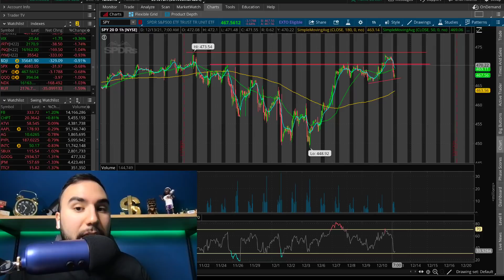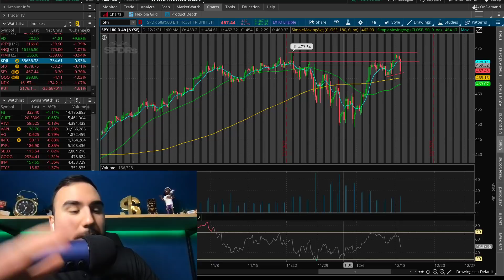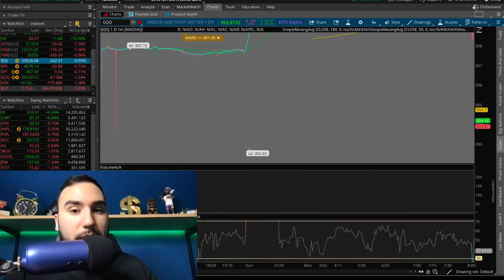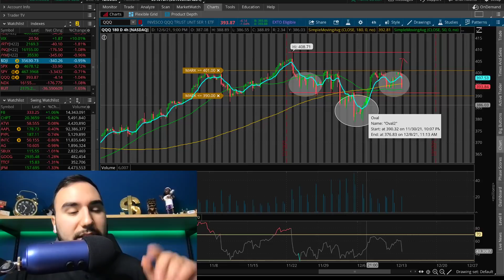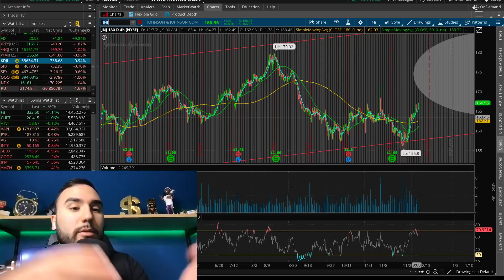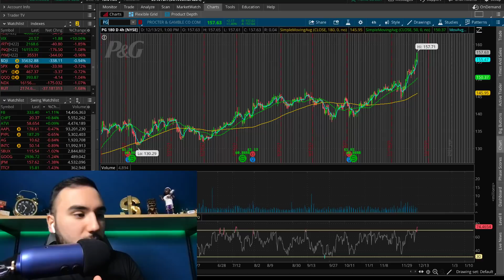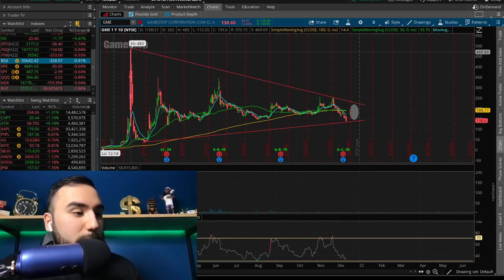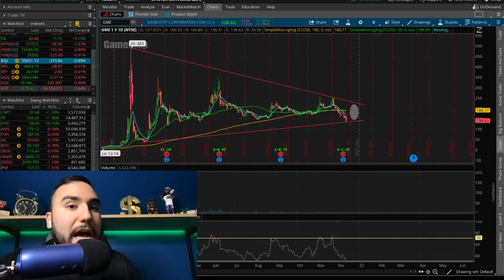STOCKS ARE DUMPING…WHAT I’M DOING NOW🚀